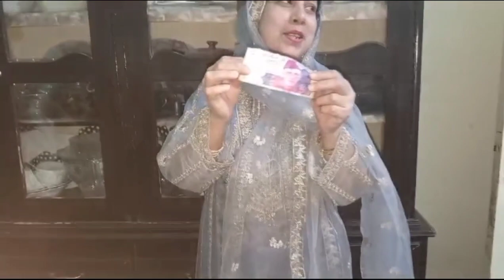Eid First Day Vlog ❤️ | Mjy Kitni Eidi Mili | Eid Mubarak 💕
Eid vlog
1st day
Eid Mubarak
home vlog

Eid First Day Vlog
Eid Mubarak to all of you 💕